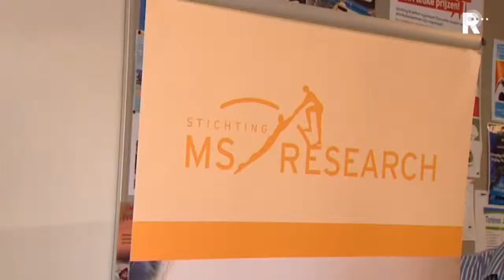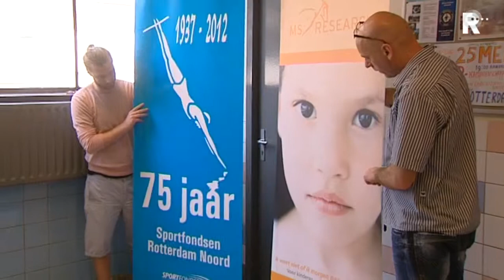Kinderen zwemmen tegen zenuwziekte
Zo'n duizend kinderen nemen de komende week een frisse duik voor aan multiple sclerose lijdende leeftijdsgenootjes. Door baantjes te trekken sprokkelen ze geld bijeen voor onderzoek naar de zenuwziekte.

   Lees meer: Kinderen zwemmen tegen zenuwziekte